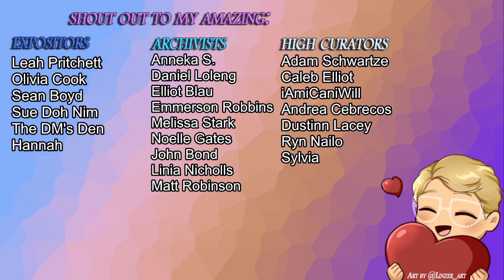What The Sheet Podcast Episode 79 | Critical Role C3E24 Discussion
Share all of your thoughts feelings and emotions in the comment section below!